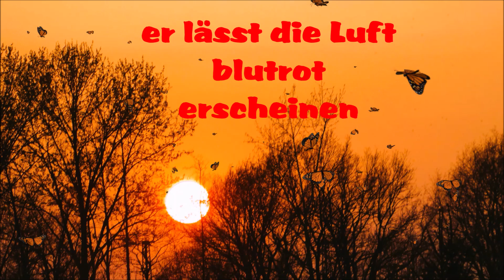Jesses MARIA Ist das ein Licht...!!!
Der Feuerball lässt die Luft blutrot erscheinen,
Die Sonne spielt mit den Spektralfarben !
Genießt den schönen Abend !

von BROMMI PASCHA MIT EIGENEN BILDERN
erstellt

YellowRoseofBerkeley-RondoBrothers.
ohne Namen